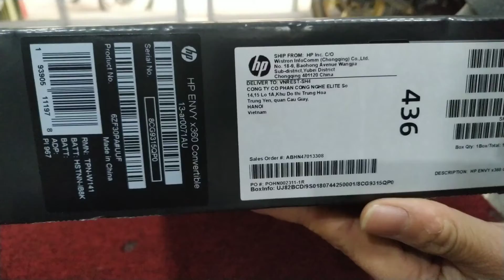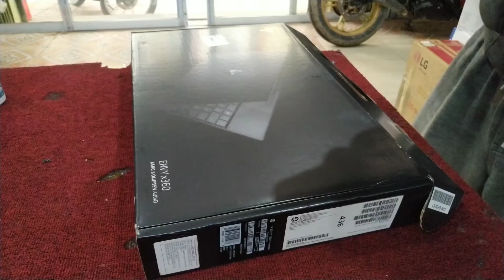Hp en cô vy 360 An ti vi rút 😁